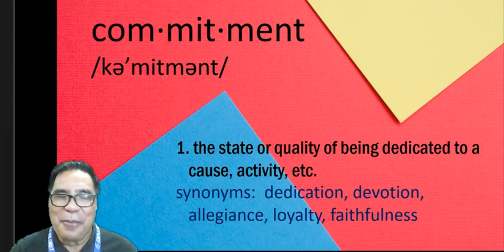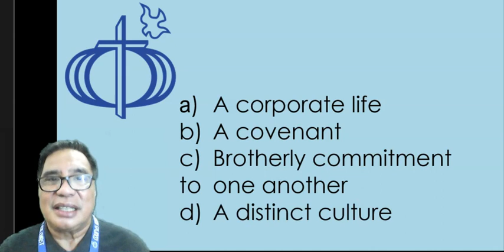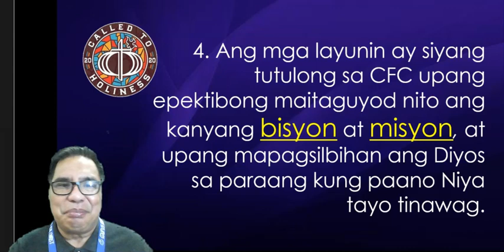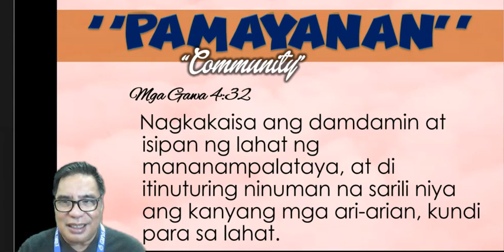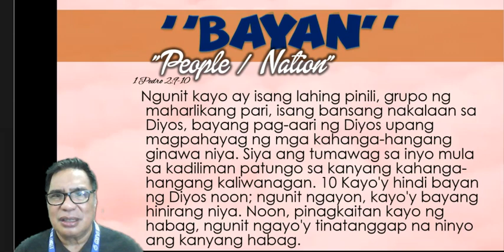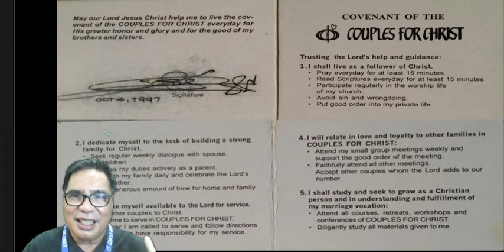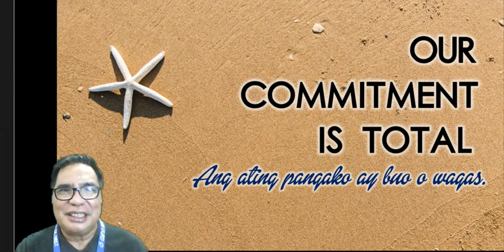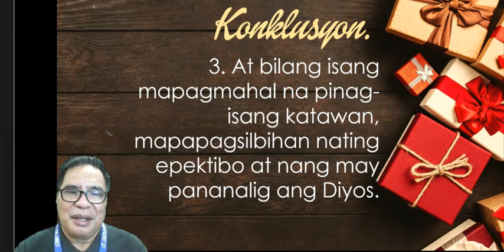Our Basic Commitment (LPG Talk 1)